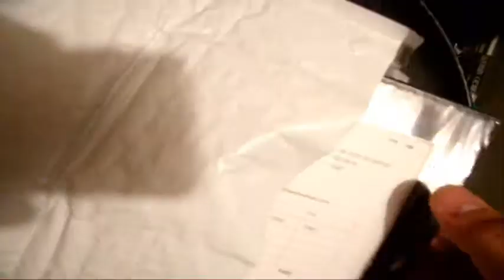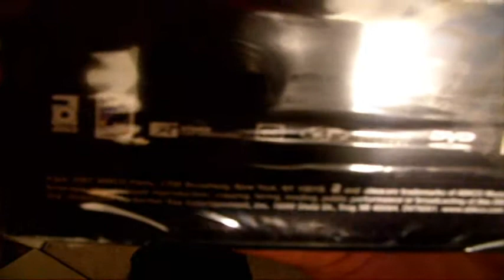Amazon Pickups #2 The Holy Mountain (1973)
I've Been waiting for this Movie For awhile now! The Holy Mountain Directed By Alejandro Jodorowsky (1973) If you Havent Seen this Movie, I Highly Suggest you Do! They Take Shots at Freemasons, The Occult and Religion!!